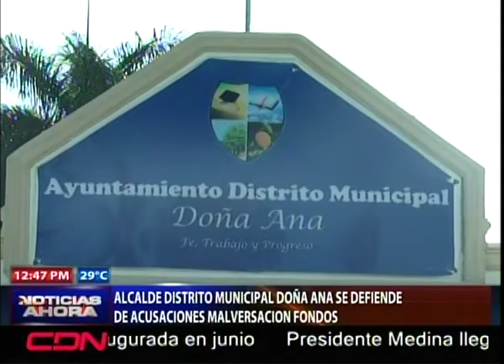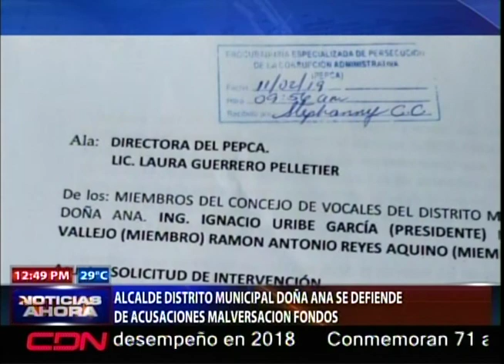Alcalde del distrito municipal Doña Ana se defiende de acusaciones de malversación de fondos